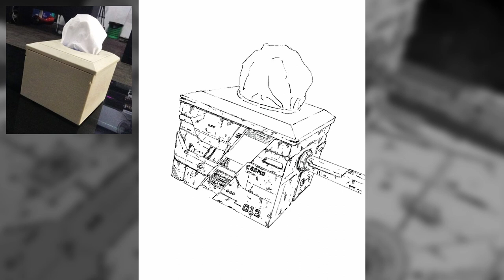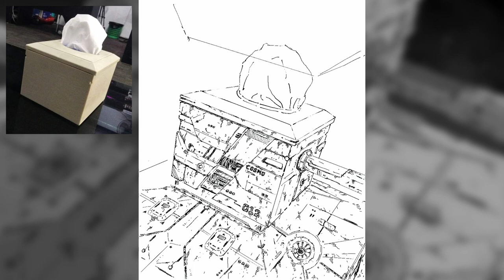Procreate Timelapse Drawing - Tissue Box